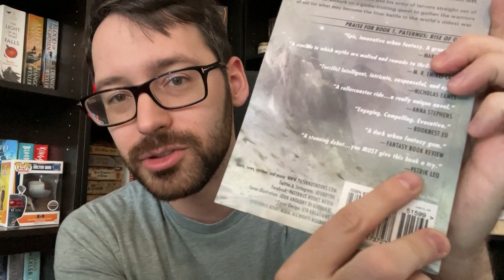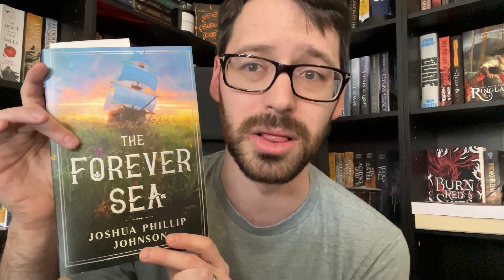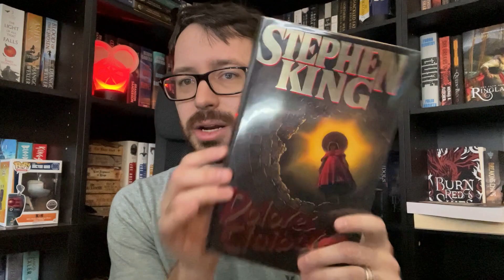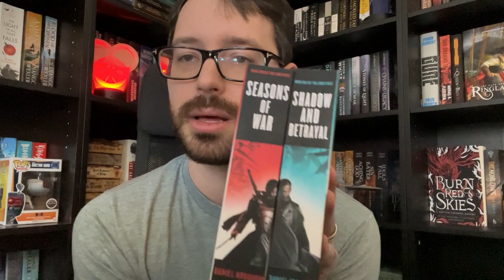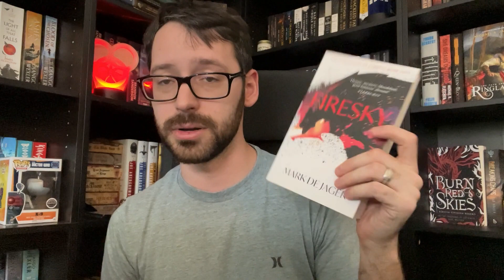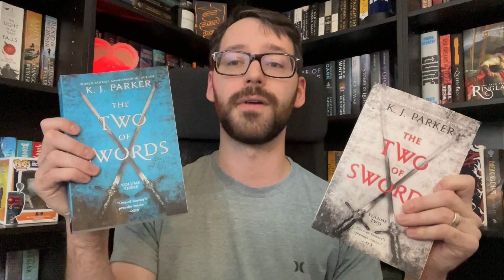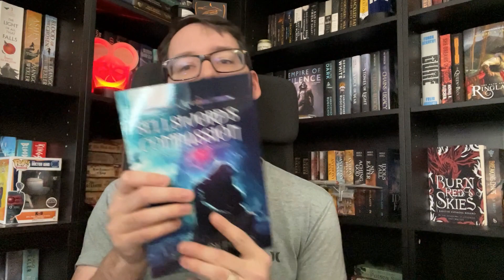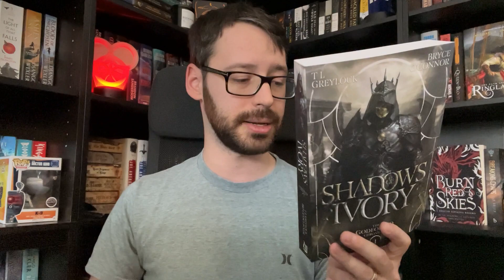Book Haul Part TWO...Holiday Editon!!! This Is The Haul That Never Ends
I went wild during the Holidays so I can now give you Part TWO of THREE planned book haul videos!